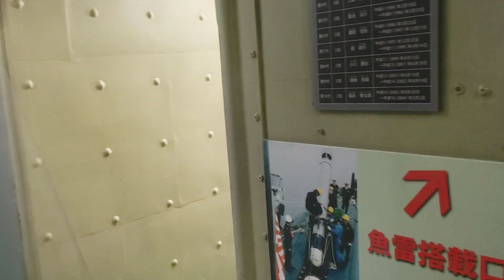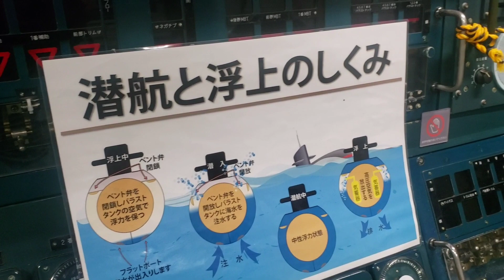잠수함 2200톤급 일본자위대